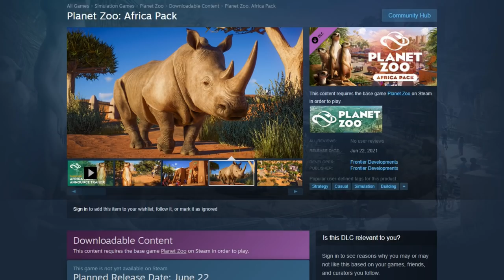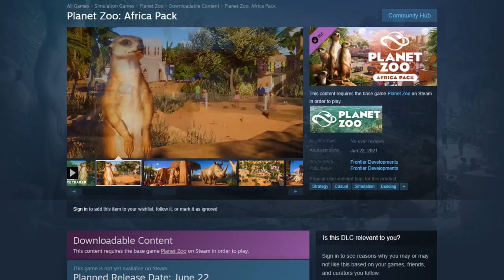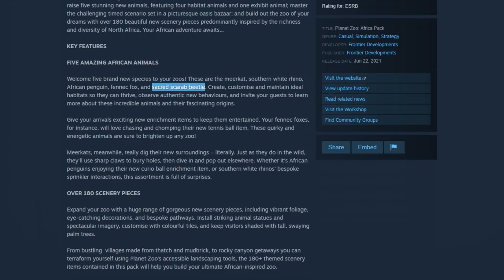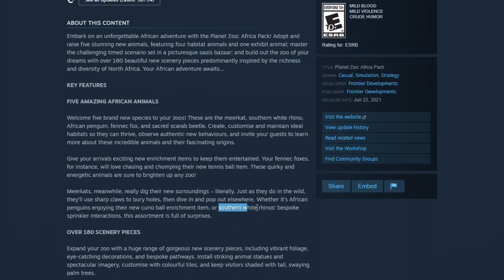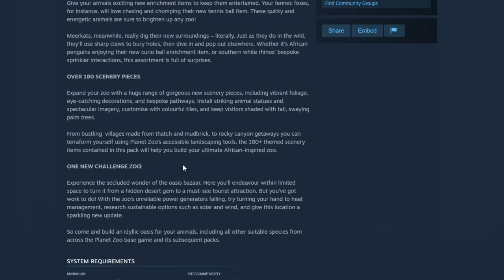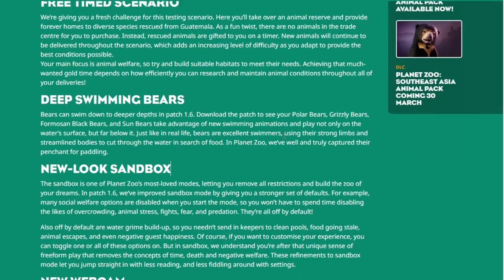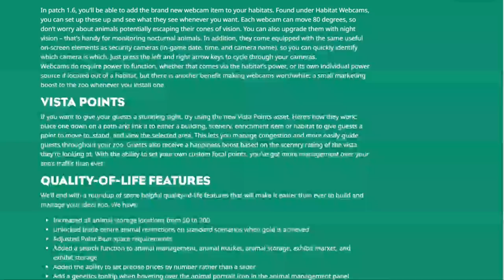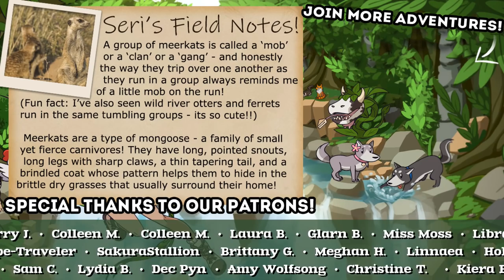We Can Build Our Own MEERKAT Manor?! 🦏 Planet Zoo: Africa Pack!!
Join Seri the Pixel Biologist as we embark on an unforgettable African adventure with the Planet Zoo: Africa Pack! Adopt and raise meerkats, fennec foxes, white rhinos, African penguins, and sacred scarab beetles; master the challenging timed scenario set in a picturesque oasis bazaar; and build out the zoo of our dreams with over 180 beautiful new scenery pieces predominantly inspired by the richness and diversity of North Africa!! Our African adventure awaits…

🌿💚 Stay curious!! 💚🌿